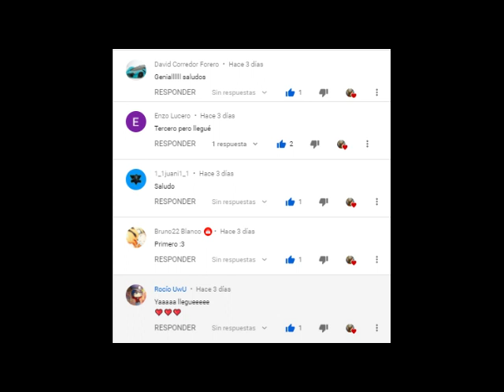Naruto; El Maestro De Los Nueve Linajes cap 52 a 61 |QHPS Naruto tenia 9 Kekkei genkai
Hola chic@s espero que les guste este fanfic esto fue trabajo de días por lo que espero su apoyo y sobre todo no hagan spam si ya lo vieron en otro lugar, de favor sino se tomara acciones, quedan advertidos :v.
Metas de Suscriptores
10✅
100✅
1000✅
2000✅
3000✅
4000✅
5000✅
6000✅
7000✅
8000✅
9000✅
10000✅
15000✅
20000✅
25000❓
30000❓
40000❓
50000❓
60000❓
75000❓
100000❓
1000000❓
10000000❓